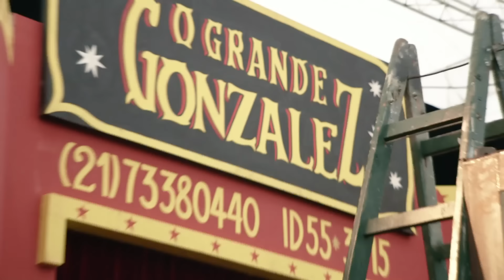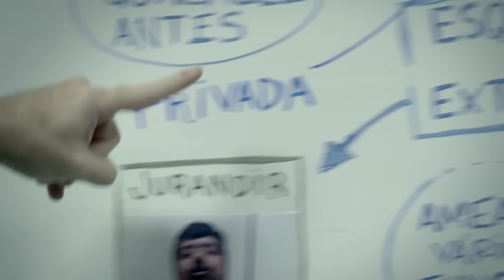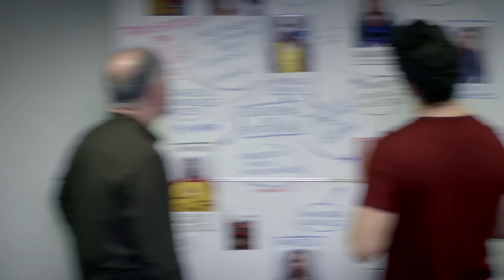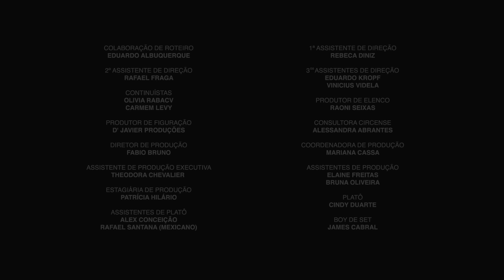O GRANDE GONZALEZ - EP01: O PALHAÇO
Durante uma festa infantil, o mágico “Grande Gonzalez” morre tragicamente na frente de 30 crianças enquanto tentava realizar um arriscado truque. O que parecia um acidente, logo se revela uma suspeita de assassinato. Agora, a polícia terá que investigar o submundo das festas infantis e, entre cachorros quentes e algodões doces, descobrir o verdadeiro culpado.

Elenco:
Antonio Tabet
Camillo Borges
Clarice Falcão
Fabio Porchat
Flavio Pardal
Gabriel Totoro
Gregorio Duvivier
João Vicente de Castro
Luis Lobianco
Rafael Infante
Thati Lopes